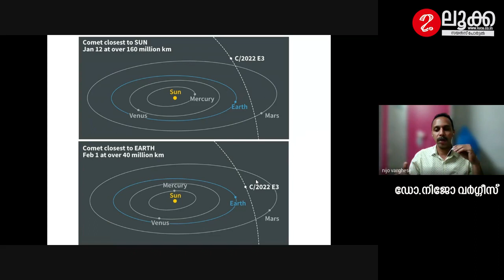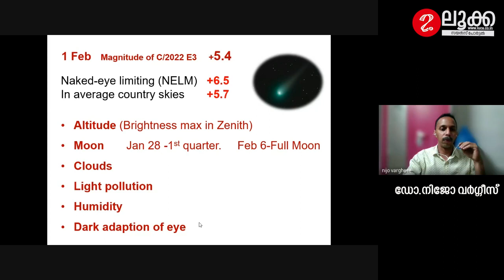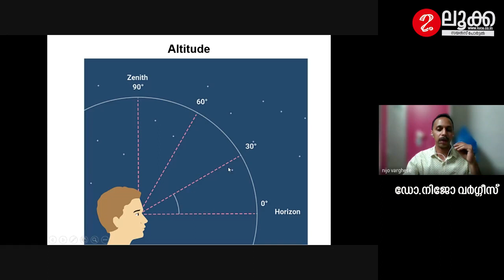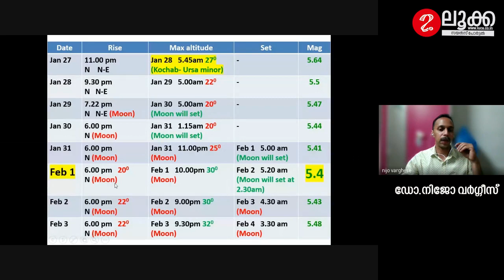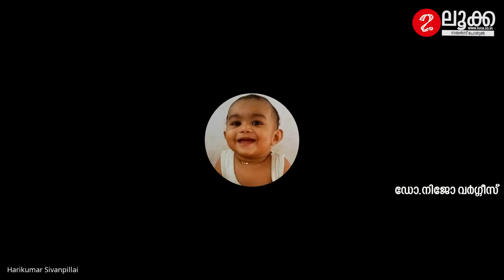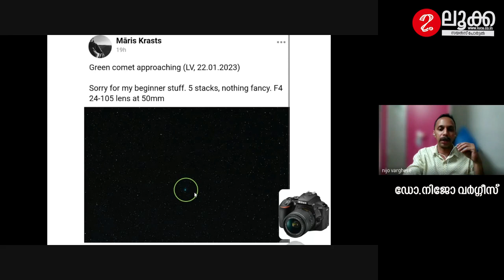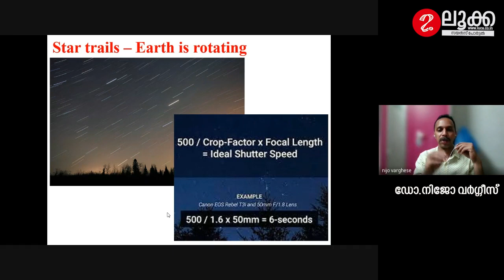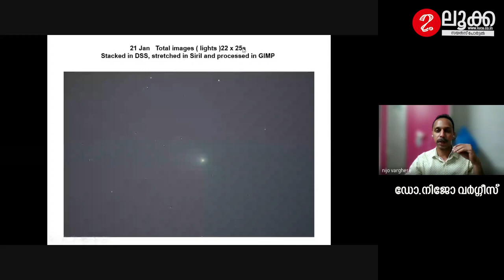C/2022 E3 ZTF ധൂമകേതുവിനെ കാണാം , ചിത്രമെടുക്കാം I ഡോ. നിജോ വർഗ്ഗീസ് | LUCA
കഴിഞ്ഞ കുറച്ചുദിവസങ്ങളായി  വടക്കു കിഴക്ക് ചക്രവളത്തിൽ പുലർച്ചെ കാണാവുന്ന C/2022 E3 ZTF ധൂമകേതു ഫെബ്രുവരി 1ന് ഭൂമിക്ക് ഏറ്റവും അടുത്തുകൂടി കടന്നുപോകും. എന്താണ് ധൂമകേതു ? ഇപ്പോൾ നമ്മുടെ അടുത്തു വന്നിരിക്കുന്ന C/2022 E3 ZTF ധൂമകേതുവിനെ എങ്ങനെ കാണാം? – LUCA TALK ൽ ഡോ. എൻ.ഷാജി. , ഡോ. നിജോ വർഗ്ഗീസ് എന്നിവർ അവതരിപ്പിക്കുന്നു.